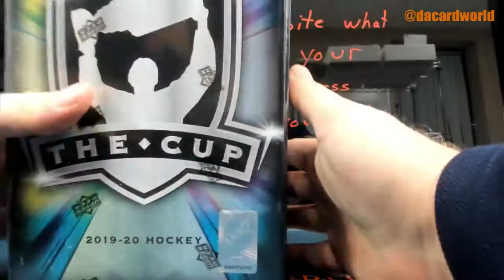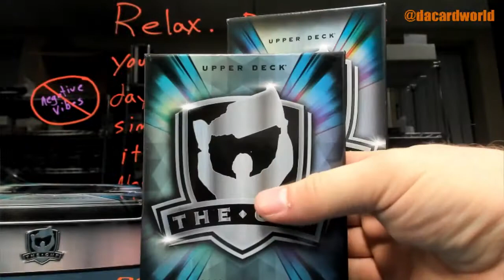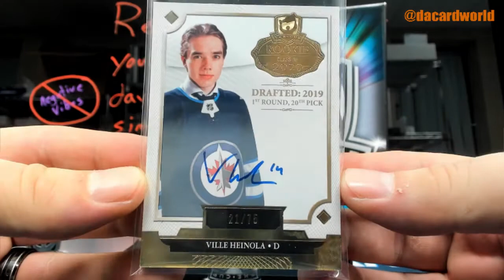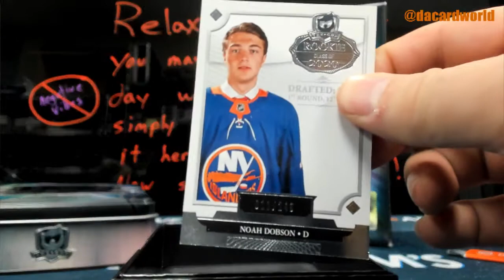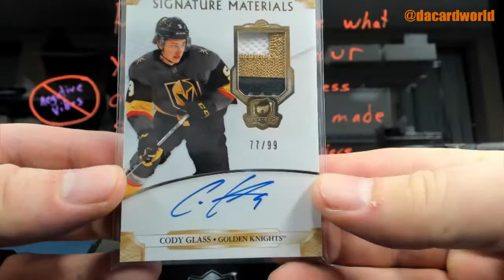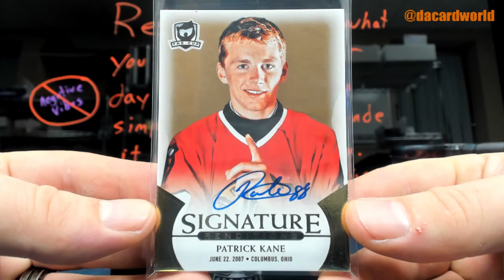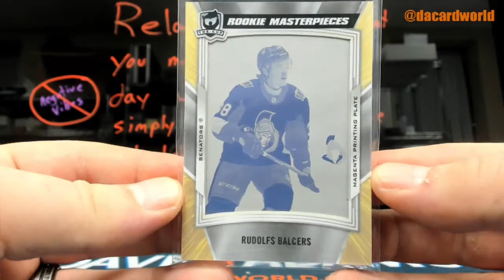Seagle's UD The Cup Break